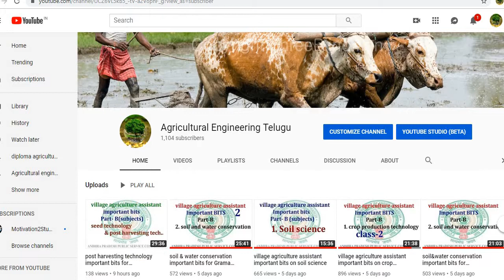post harvesting & seed technology important numerical bits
for more information just join whats app group

how to prepare for village agriculture assistant

crop production technology important bits for VAA

soil and water conservation bits

post harvesting and seed technology